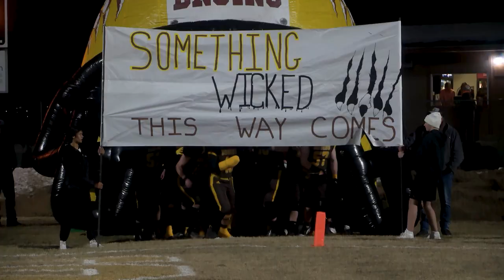CAPITAL HIGH VS BILLINGS WEST MONTANA CLASS AA PLAYOFFS FOOTAGE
Footage from Capital High's victory over Billings West in the Class AA high school football playoffs in Helena, Montana.

Shot by Jack Marshall for SWX Montana